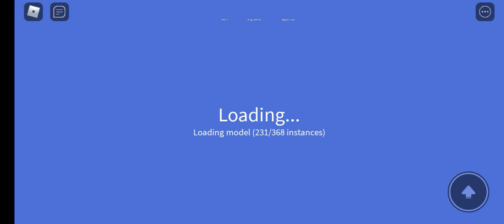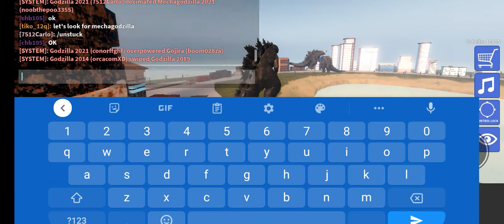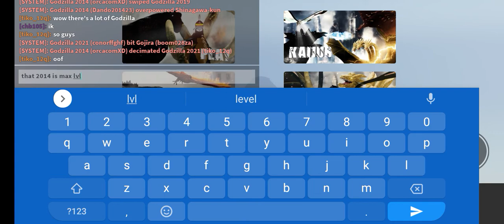finding the new mechagodzilla on Kaiju universe part 1